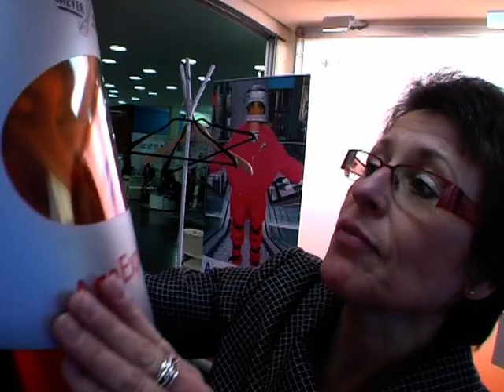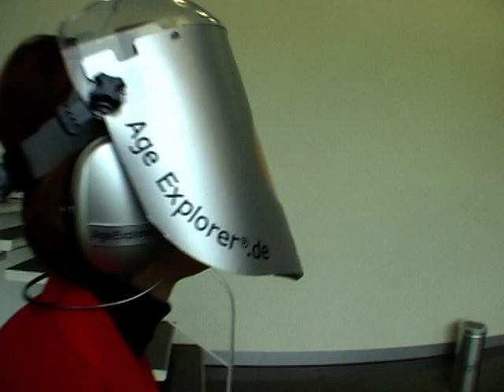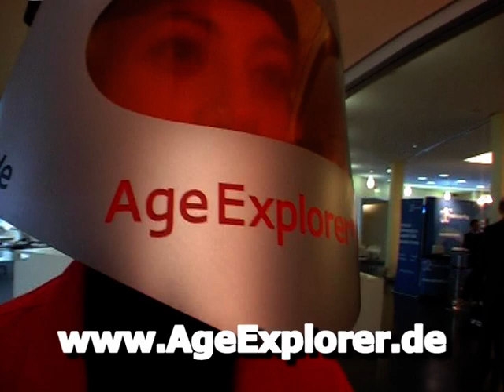WsWW: Zeitreise - Offline Morphing im T(ime)shirt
Schnell mal in die Zukunft schauen? Ob es Glueck sein wird, 100 Jahre alt zu werden, duerfen wir heute schon beurteilen. Die Pressesprecherin des VDE ) schluepfte in die Haut ihrer Grossmutter und verstand nach dem Morphing ploetzlich, wie es der alten Dame auf einer Wendeltreppe zumute sein muss. Das Saarbruecker Meyer-Hentschel Institut ) stellt Entwicklern und Ingenieuren den Age Explorer zur Verfuegung, damit beispielsweise die Tasten unserer Mobilfunkgeraete oder Fahrkartenautomaten nicht noch kleiner werden sondern auch von aelteren Menschen bedient werden koennen.  Gesehen und fuer WsWW gefilmt habe ich die die Zeitmaschine auf dem zweiten VDE- Kongress AAL (Ambient Assisted Living), wo das Thema "Produktentwicklung und Hilfen fuer Aeltere, Behinderte und Pflegebeduerftige" auf der Tagesordnung stand.